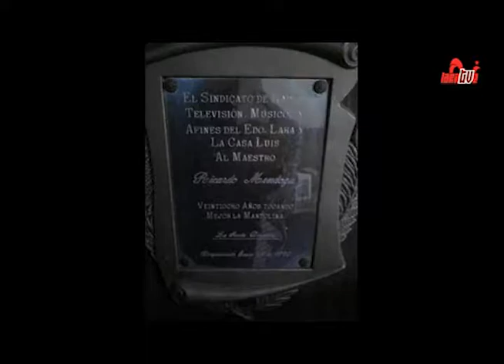PE Por los caminos del Arte Ricardo Mendoza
En  Homenaje a todos los musicos en su Dia  ,Programa Especial Entrevista a Ricardo Mendoza el Rey de la Mandolina , Barquisimeto Estado Lara.